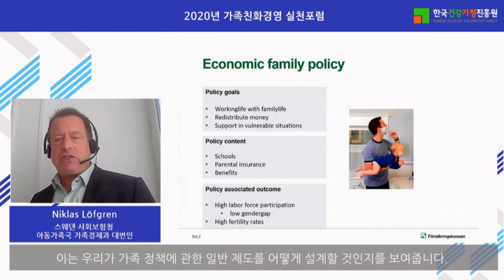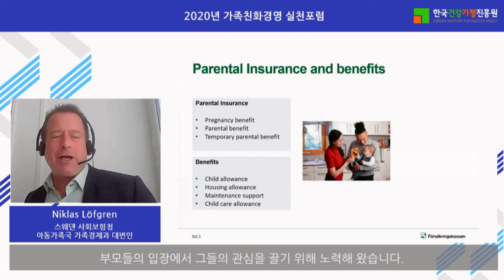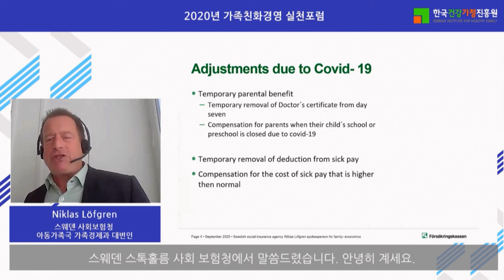2020년 가족친화경영실천 온라인 포럼 – Niklas Löfgren 대변인(스웨덴 사회보험청 아동가족국 가족경제과) 발제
2020년 가족친화경영 실천포럼 영상 공개
‘코로나19 이후 변화된 기업경영의 나아갈 방향
-유연근무와 재택근무를 통한 일과 가정의 양립방안’

본 영상은 스웨덴 사회보험청 아동가족국 가족경제과
Niklas Löfgren 대변인의 “스웨덴의 일과 삶의 균형 정책 및
COVID-19 이후 과제/변화”에 대한 발제입니다.

2020년 10월 14일 오후 2시에
한국건강가정진흥원 가족친화지원센터에서 개최한
본 포럼은 코로나-19 장기화로 인하여
일하는 방식의 변화가 국가적 의제로 부상함에 따라
-유연근무와 재택근무를 통한 일과 가정의 양립방안’ 주제로 이루어졌습니다.
이번 포럼에 참석해주신 분들께
다시 한번 감사의 말씀을 드리며,
앞으로도 가족친화경영 실천포럼에

*본 포럼은 사회적 거리두기 실천으로
온라인 실시간 진행되었으며,
포럼 참석자 전원 발열체크 등
감영병 예방을 위한 안전수칙을 준수하였습니다.
*동영상은 일정기간 동안 일부분에 한해 게시될 예정입니다.